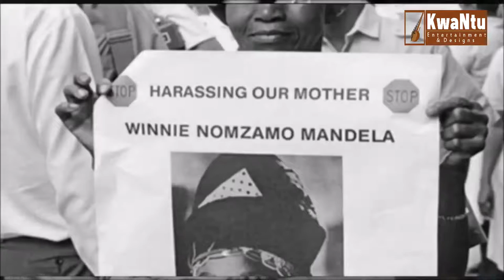Jessica Mbangeni -WINNIE MADIKIZELA MANDELA Winne Madikizela Mandela (Song Visuals)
A tribute song dedicated to Mama Winni Madikizela Mandela.
A New song on my upcoming project.